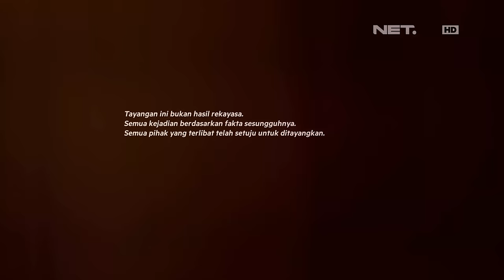Melamar - Episode 52 - Berawal dari Rasa Kagum - Part 1/3 - (Naldi & Beta)